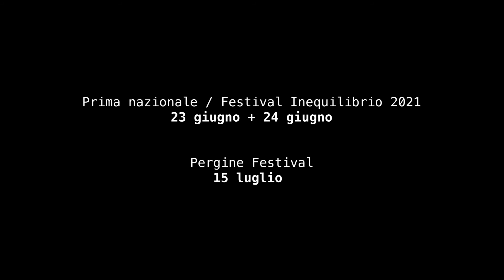Teaser Doppelgänger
di Michele Abbondanza, Antonella Bertoni, Maurizio Lupinelli
con Francesco Mastrocinque, Filippo Porro
disegno luci e direzione tecnica Andrea Gentili
tecnico di tournée Claudio Modugno
elaborazioni musicali Orlando Cainelli
organizzazione, strategia e sviluppo Dalia Macii
amministrazione e coordinamento Francesca Leonelli
ufficio stampa e comunicazione Susanna Caldonazzi
produzione Compagnia Abbondanza/Bertoni, Armunia/Festival Inequilibrio, Nerval Teatro
con il sostegno di MiC – Ministero della Cultura, Provincia autonoma di Trento, Comune di Rovereto, Fondazione Cassa di Risparmio di Trento e Rovereto
Video Giulia Lenzi